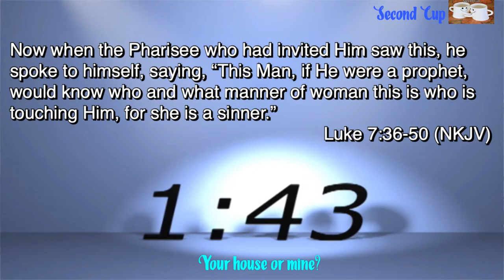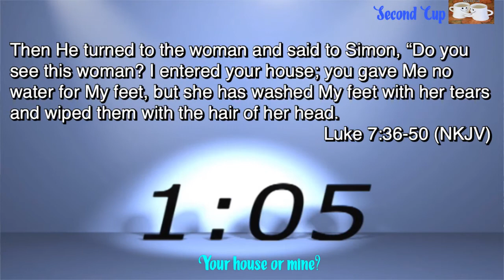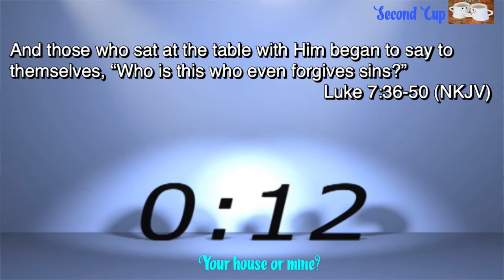Your house or mine ?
The Invite

I‘m broadcasting with Ecamm Live! Interact with the broadcast by granting Ecamm Live permission to see your name at ecamm.live/727898